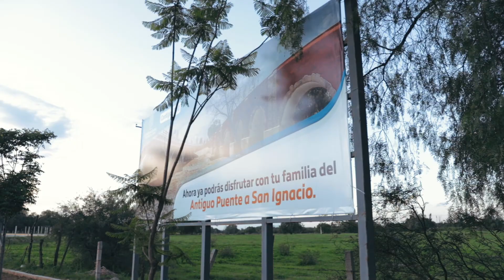Entrega de la Restauración del Puente Camino a San Ignacio